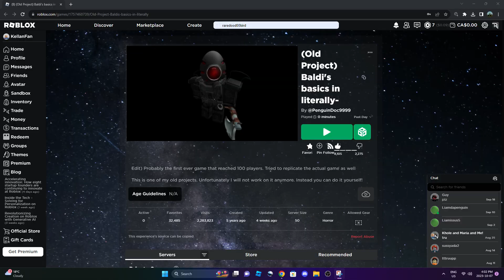- GUESS WHO'S BACK? - old Baldi edit -